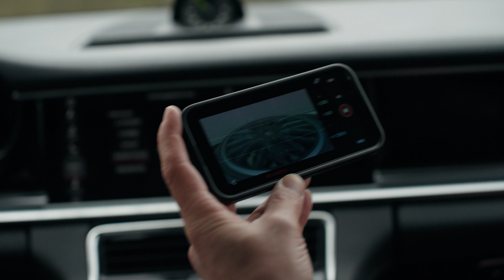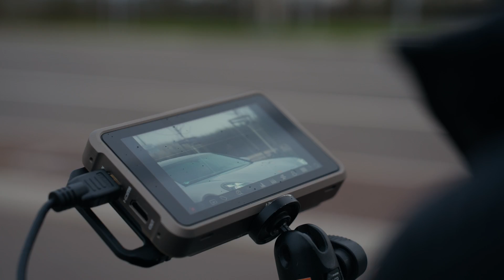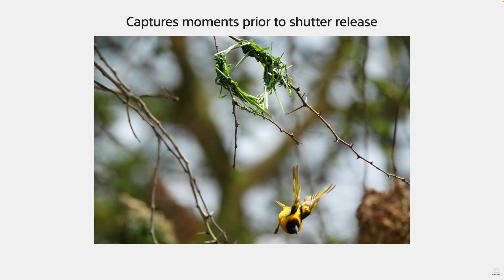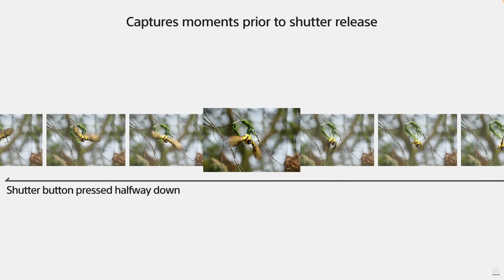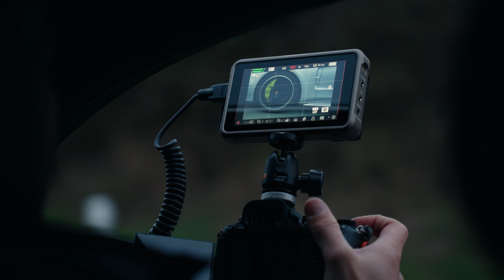Die beste Kamera der Welt? Global vs. Rolling Shutter | Sony A9 III Review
Revolution in der Foto- und Videografie. Heute werfen wir einen Blick auf die Weltneuheit, die die Foto- und Videografiebranche erschüttert hat - die weltweit erste Systemkamera mit Global Shutter. Eine Funktion, von der viele Creator geträumt haben und die jetzt Realität geworden ist.

Die A9 Mark III fotografiert 120 Fotos pro Sekunde in RAW mit 24 Megapixeln. Sie verfügt über einen verbesserten Bildstabilisator, einen Flip-Out-Screen, Pre-Capture und eine ganze Reihe weiterer Funktionen, die deine Möglichkeiten als Foto- oder Videograf deutlich erweitern werden.

In diesem Video werde ich euch nicht nur die technischen Spezifikationen und Funktionen dieser Kamera vorstellen, sondern auch die Vor- und Nachteile eines Global Shutters vs. Rolling Shutters erklären. Ob du ein erfahrener Profi oder ein aufstrebender Enthusiast bist, dieses Video wird dir helfen zu verstehen, wie diese Technologie deine Arbeitsweise revolutionieren kann.

Smartphone 📱
⚡︎ iPhone 15 Pro

⚡︎ ECM-B1M Shotgun Microphone
⚡︎ Sennheiser AVX

Objektive 📷
⚡︎ 200€ portrait lens for full frame
⚡︎ Wide angle for full frame
⚡︎ Flexible telephoto lens
⚡︎ Favorite fixed focal length
⚡︎ Perfect APS-C lens for hyperlapses
⚡︎ Cheap APS-C portrait lens
⚡︎ Best variable ND filter
⚡︎ Step up/down rings

Darf nicht fehlen 👜
⚡︎ Hollyland Solidcom Headsets
⚡︎ Camera Cage
⚡︎ Shotgun Microphone
⚡︎ RGB light
⚡︎ Flexible mini tripod
⚡︎ Action Cam
⚡︎ Rugged SD Card
⚡︎ Best mounting tool
⚡︎ Outdoor camera backpack
⚡︎ Camera trolley for dignified stuff

00:00 Intro
00:18 Einleitung
00:58 Design
01:40 Global Shutter vs. Rolling Shutter
04:18 Fotospecs
04:54 120 Fotos Blackout-Free
05:51 Shutter 1/80.000 + Flash Synch
07:23 Flickering
08:00 Videospecs
08:59 Low Light
09:38 Dynamic Active Stabi
10:25 Fazit